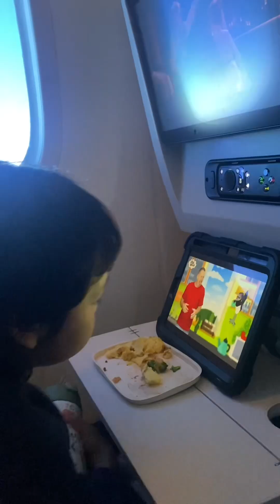Travel form USA 🇺🇸 to Thailand 🇹🇭 2023 (22 hours flight ✈️ with my toddler )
22 hours fight with Ronan. 2023 we pass our longest flight together. Here what’s Ronan do during the flights and layover.